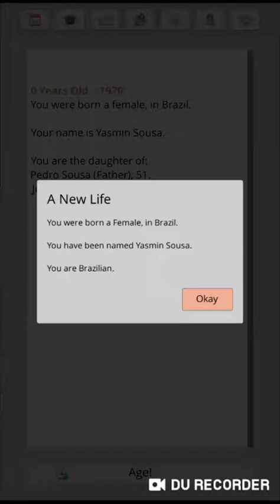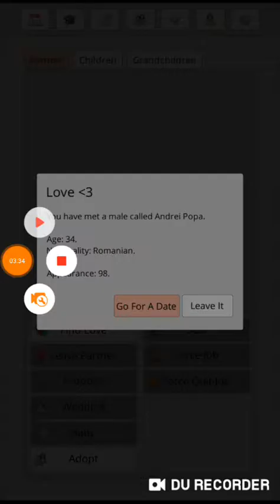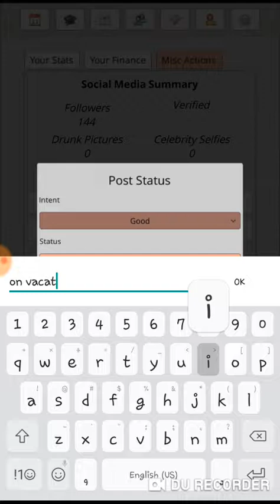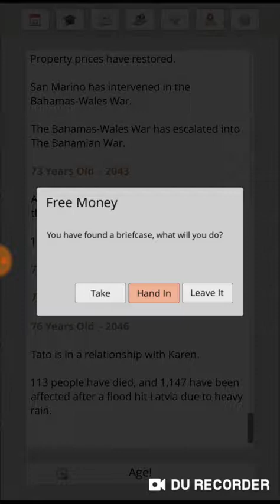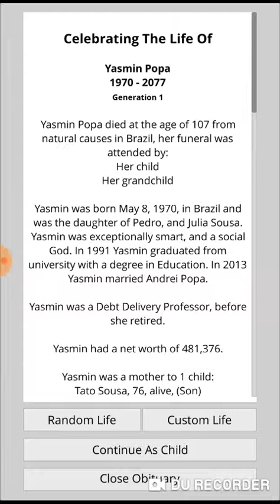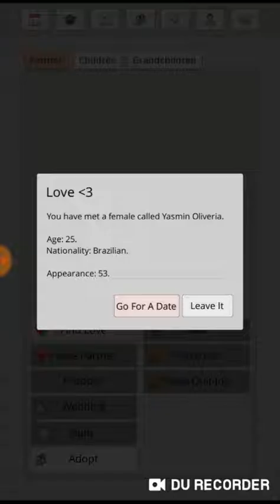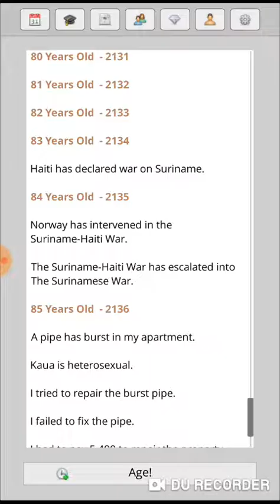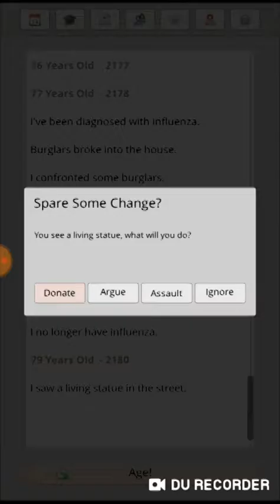InstLife gameplay | Yasmin Popa!!!🇧🇷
No intro for this one